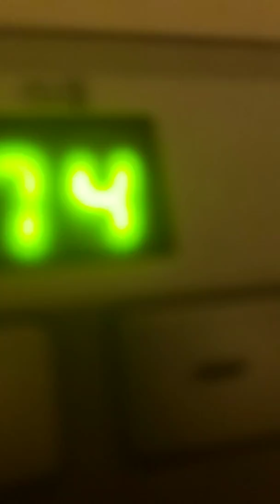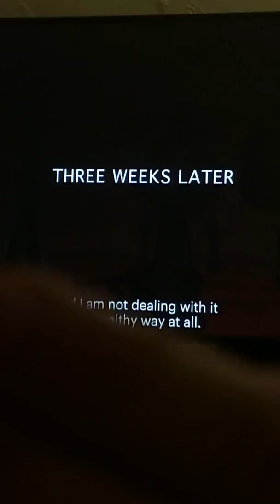Josh's big movie part 70